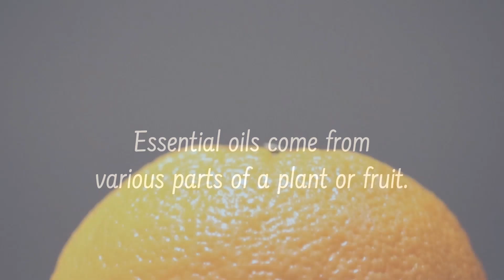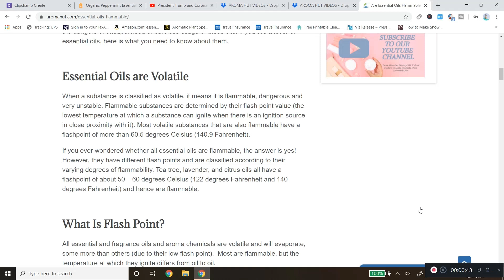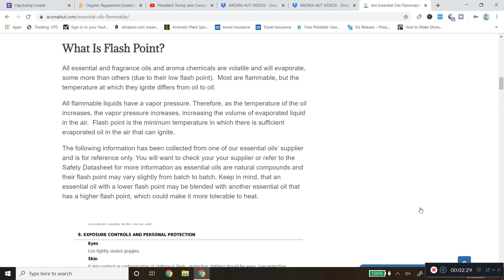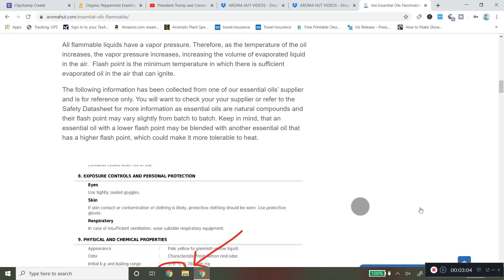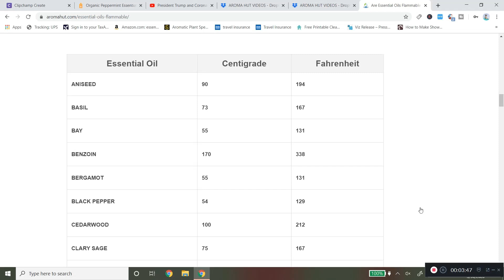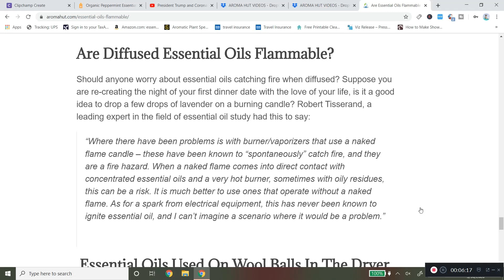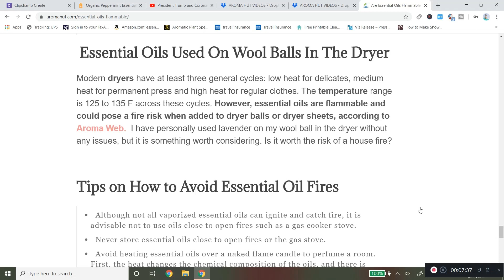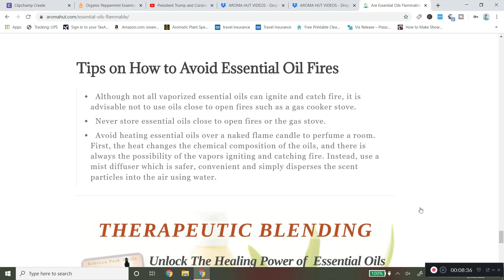Are Essential Oils Flammable | Learn Flash Point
Are essential oils flammable? in candles? Can essential oils catch fire or be a fire hazard in the dryer? These questions are answered in this video, along with what a flash point is and the temperature for each essential oil.

Purchase a copy of "Therapeutic Blending With Essential Oil" book